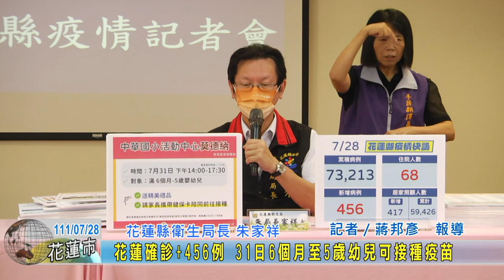20220728 01 31日6個月至5歲幼兒可接種疫苗